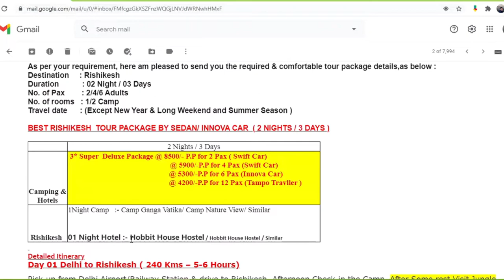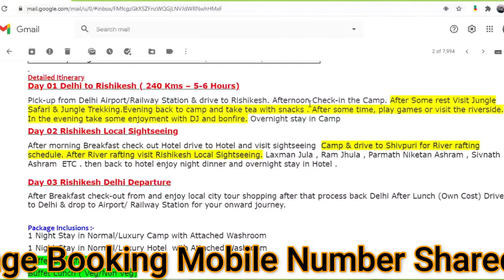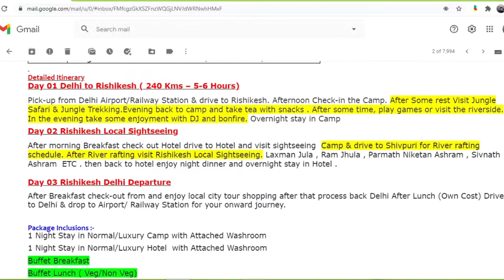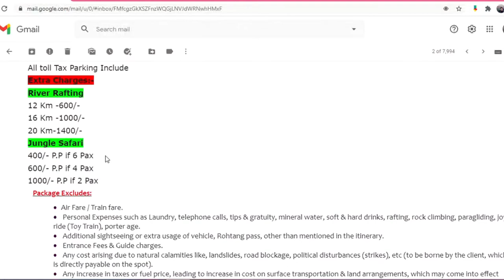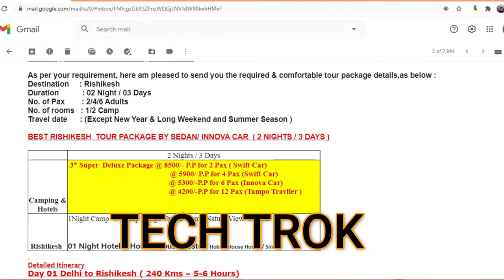Rishikesh Rafting, Camping, Jungle Safari 2 N/ 3 D Package By Pvt. Car | For Booking Call:8010428280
Rishikesh Rafting, Camping, Jungle Safari 2 N/ 3 D Package By Pvt.